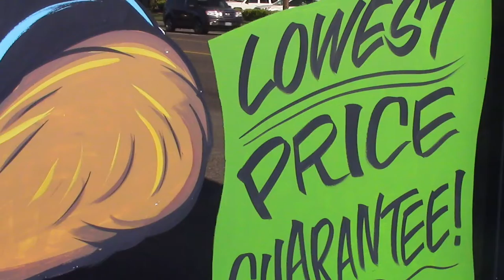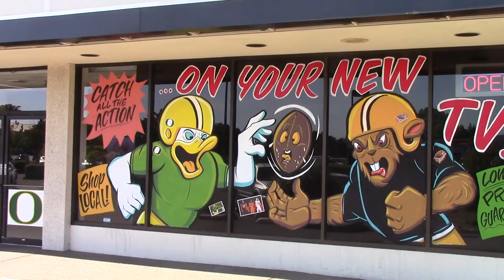WINDOW PAINTING-BEAVERS VS. DUCKS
It's almost game time! Football season is around the corner and here are a few pictures of the Video Only splash.